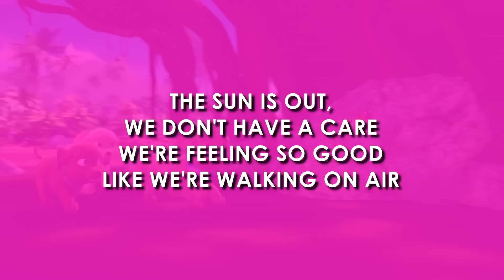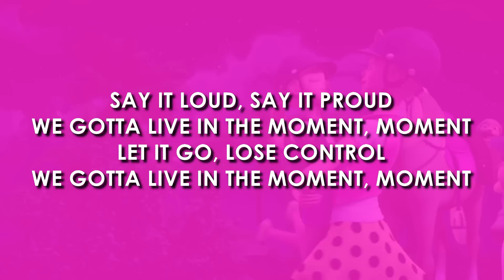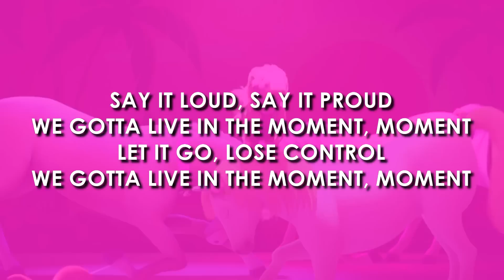Live In The Moment | Letra | Barbie™ y sus Hermanas en La Búsqueda de Perritos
Letra de la Canción de Barbie™ y sus Hermanas en La Búsqueda de Perritos

Acerca de Barbie:
Por más de 57 años, Barbie ha sido fuente de inspiración para las niñas. Después de casi 180 profesiones, Barbie, junto con sus amigos y familia, sigue inspirando y alentando a las siguientes generaciones de niñas a descubrir que 'todo es posible'.